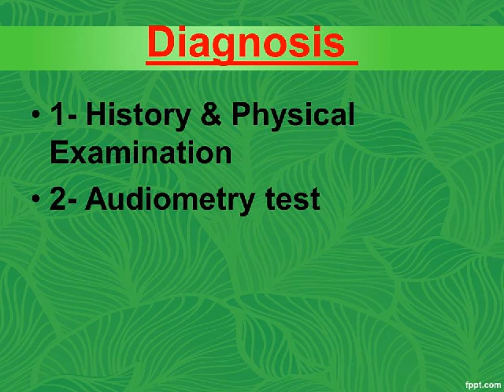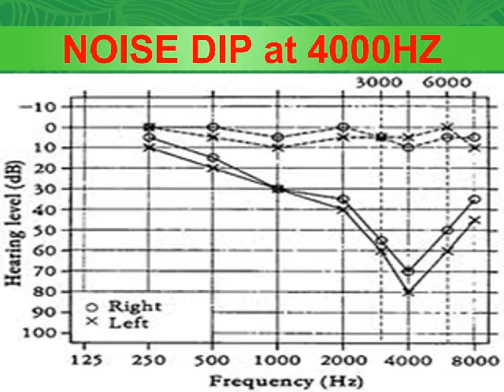ACOUSTIC TRAUMA DR. FOHEID ALSOBEI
Permanent damage to inner ear can be due to :-
Exposure to SINGLE BRIEF EXPOSURE to very intense sound  as :-
1- Explosion
2- Gunfire
3- Powerful cracker